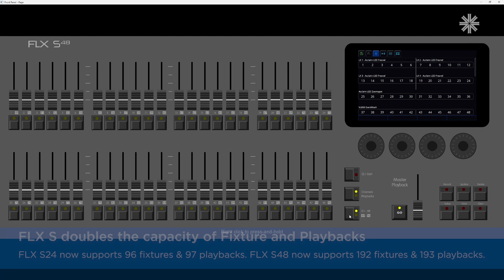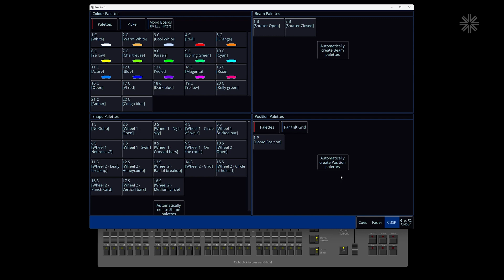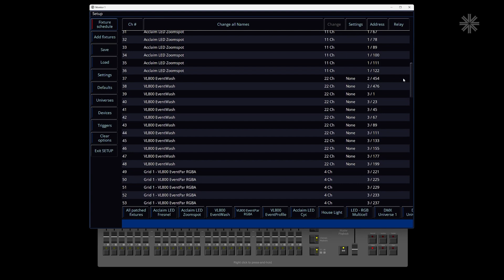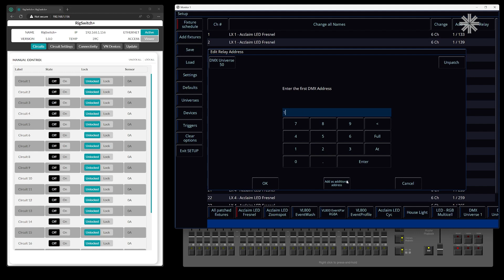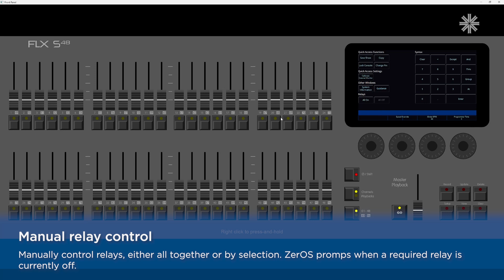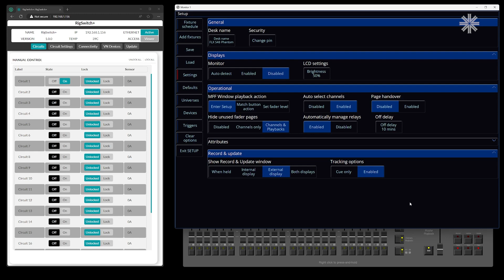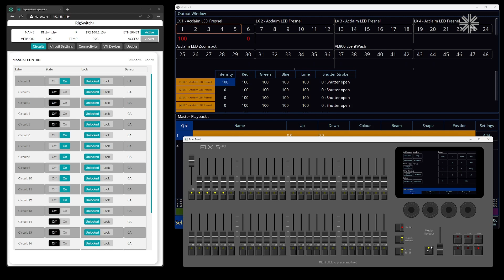ZerOS | 8.0 Update Overview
In this short overview video, learn about all the latest features of ZerOS software which doubles the capacity of FLX S Series consoles and further increases the integration with the new RigSwitch+ power platform.